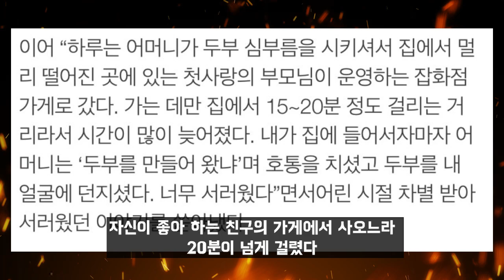'박수홍 재산 다뺏긴다?' 현재 형수와 아버지가 몰래 벌이고 있는 계획ㄷㄷ (Feat.소름돋는 사주)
연예인들의 알려지지 않은 비하인드 스토리를 소개합니다.